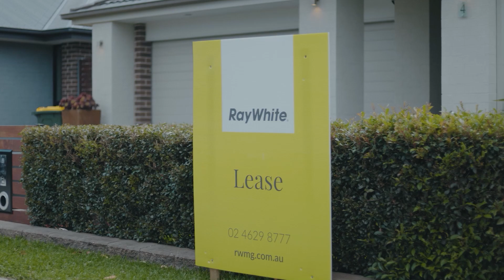March Investor Update